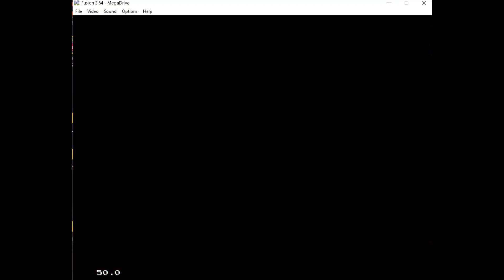Electric Energy Single Lap [WR] 14.12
World Record 14.12 Speedrun of Electric Energy Single Lap Race on Micro Machines Turbo Tournament '96 for Sega Genesis.